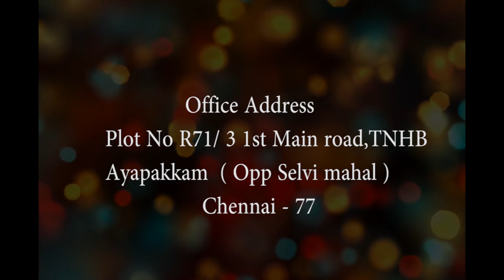Niran Residence 3903